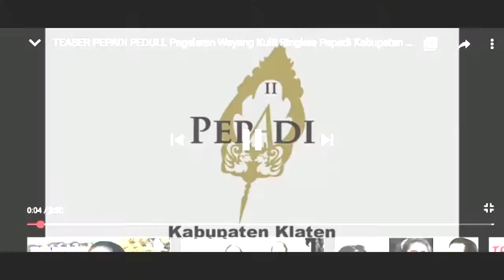Mimin Apri persiapan Gladi Resik Pepadi Peduli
Pepadi Peduli
Duo Sinden Official
Sanggar Cemara
Ki Mulyono Purwo Wijoyo
Ki Jalu Wibowo
Ki Hari Noto Carito